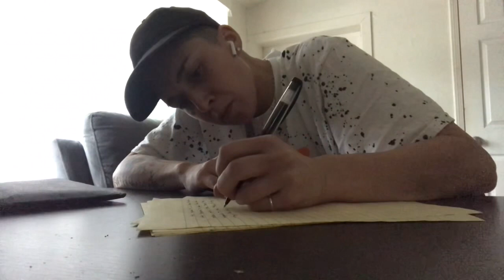Mini Doc. Epi1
Mini doc episode 1 featuring a interview with Lianna Fernandez Aka Lef.